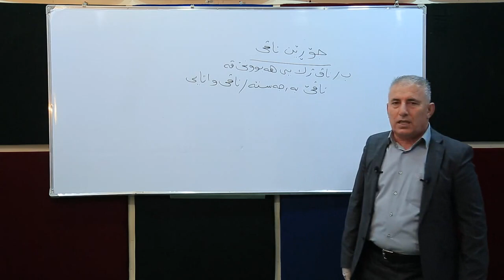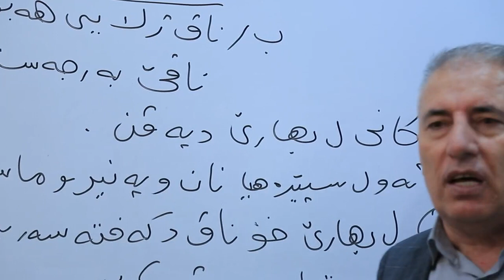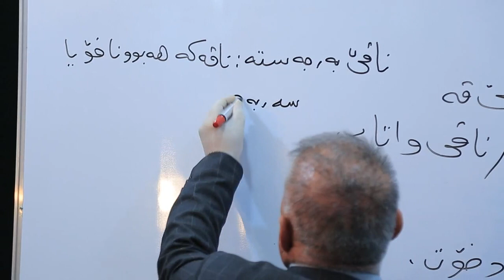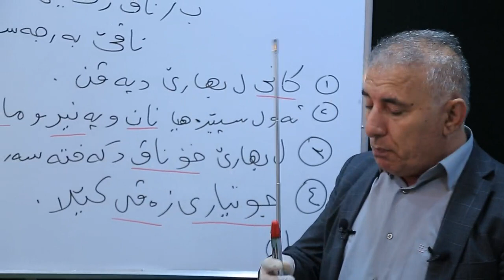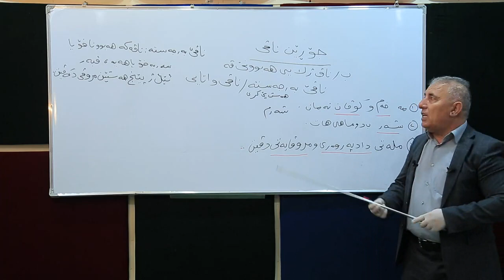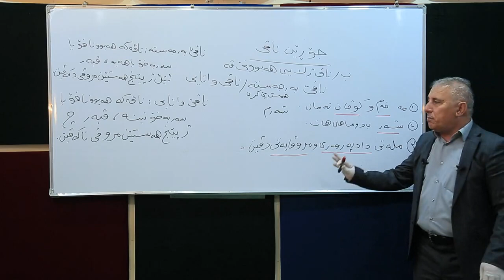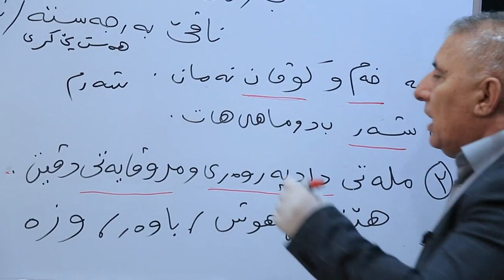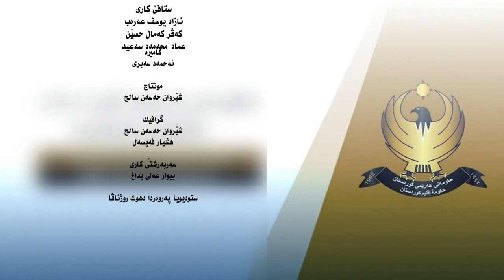(جۆرێن ناڤی ش لايێ هەبونێ فه)بابەت كوردى[وەرزي دووێ]{پولا هەفتێ}